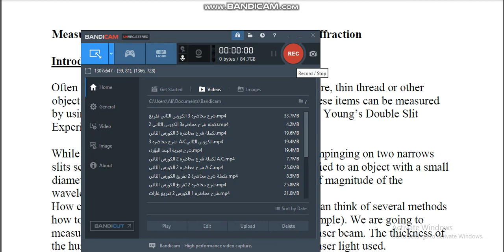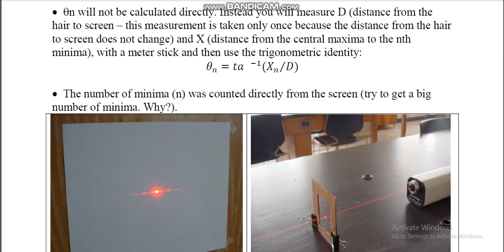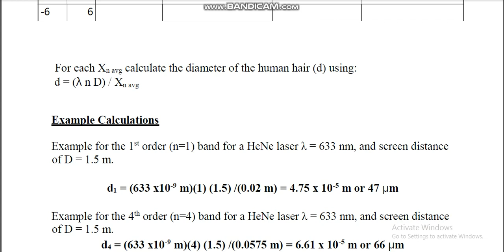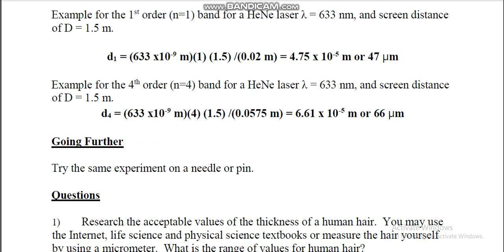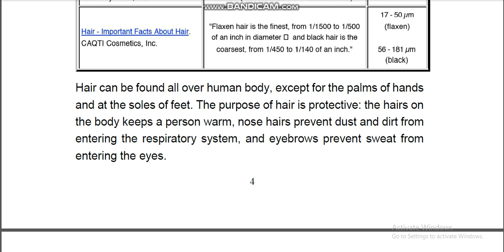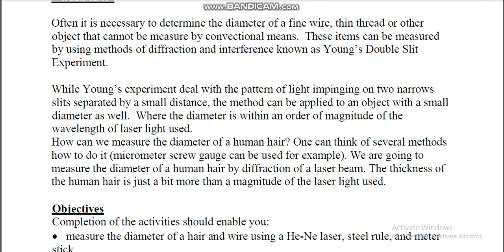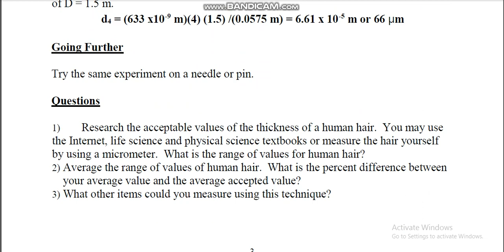شرح المحاضرة الثالثه الفيزياء عملي